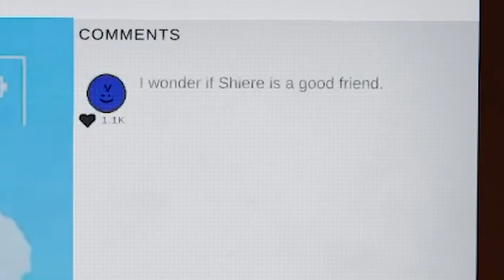We played this horror game drunk. BIG MISTAKE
Welcome to "Content Warning" - where you film as much stupid and horrifying stuff as possible. If you don't play Content Warning with your friends, you're doing something wrong.